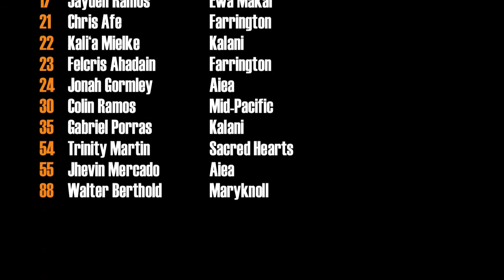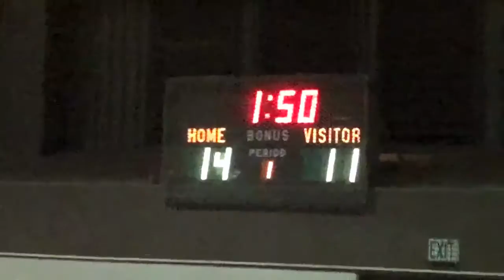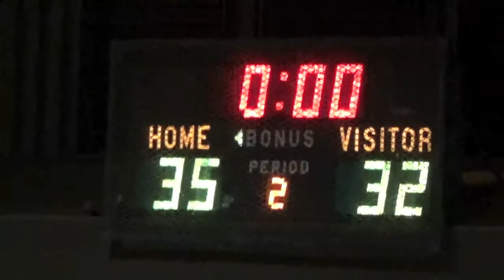H1 Thunder vs Kapalama highlights (JV) 8/5/2015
Video: Brandon Higashionna.
Highlights. PAA Basketball League, JV Division. Wednesday, Aug. 5, 2015. Kilauea District Park Gym.
Score: Thunder 35, Kapalama 32.